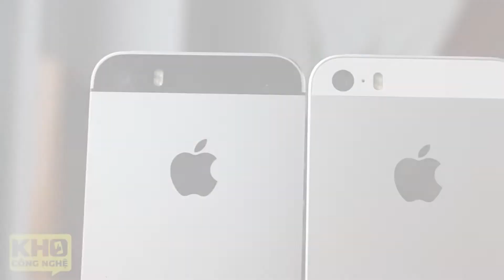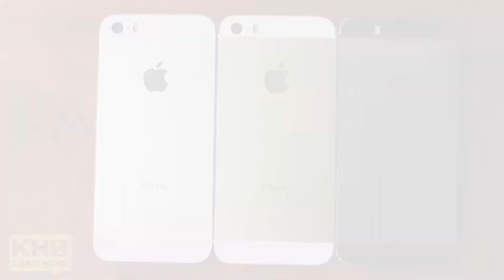iPhone SE Bản Mới Nhất, Giá Thật Sự Tốt - Kho Công Nghệ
iPhone SE 99% giá đã thực sự tốt và hiệu năng lại cực mạnh.
Sở hữu không hề khó
🏡 Tham khảo chi tiết tại:
📍 Trụ Sở chính : 121 Chu Văn An P.26 Bình Thạnh.